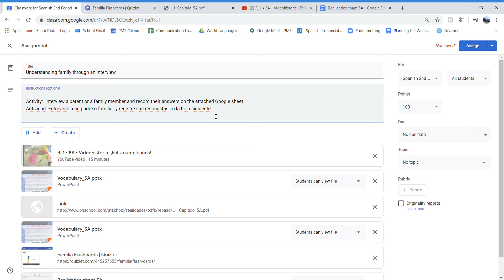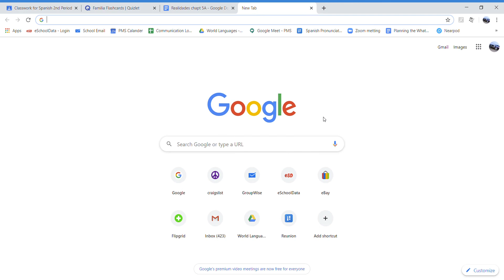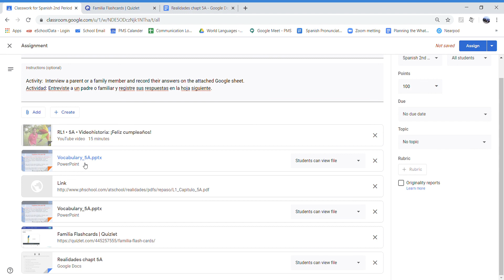Classwork for Spanish May 14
Please review the PDF, PowerPoint and the vocabulary for your interview.
*Revise el PDF, PowerPoint y el vocabulario para su entrevista.